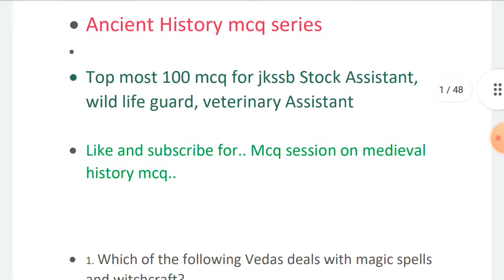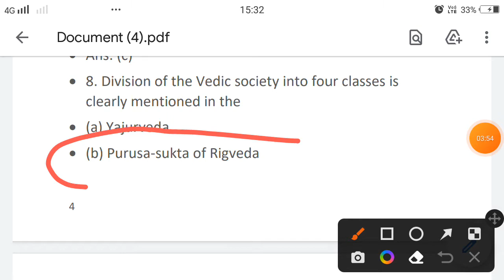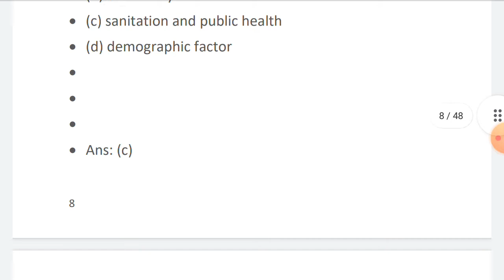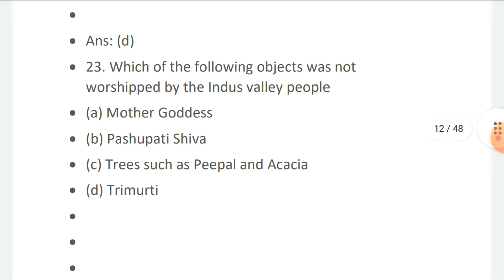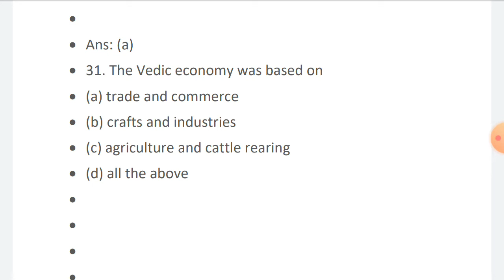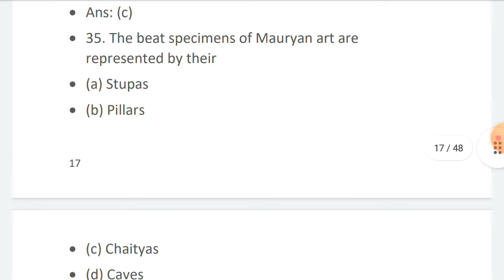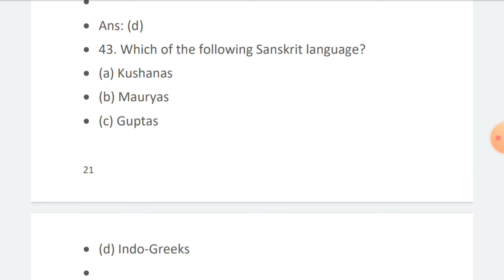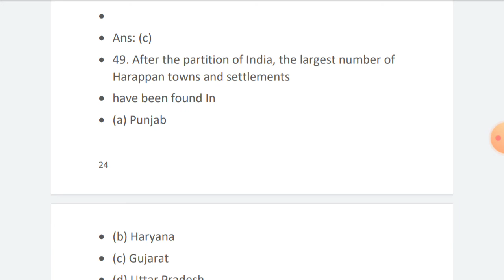Indian history mcqs// Ancient history// part 1// stock assistant, vetenary // jk aspirants